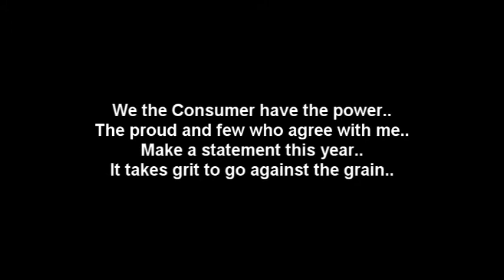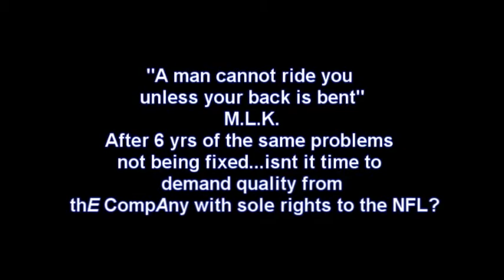What statement will you make this year?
I do not care if I stand alone; at least I will stand.

Brutally honest; EA neglects Maddens problems...and gets more expensive every year.  The best Total package game ever given to us was 19.99 in 2004.

Demand more. The Consumer has the power. If you do not buy; they must change.